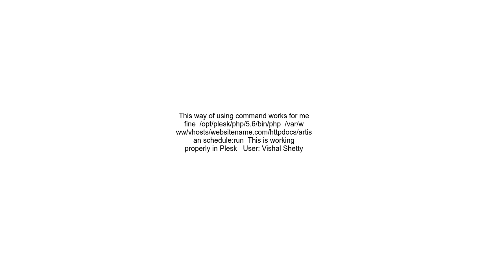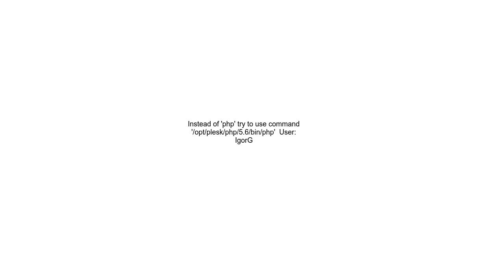Running Laravel 5 1 Task Scheduler in Plesk